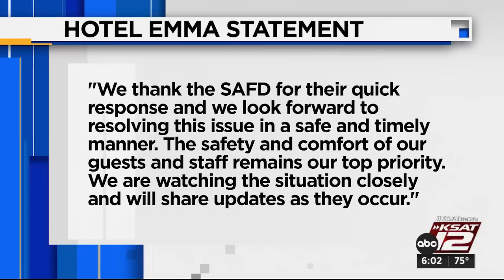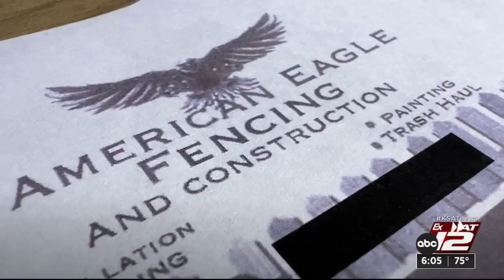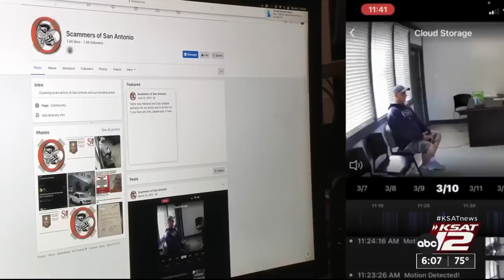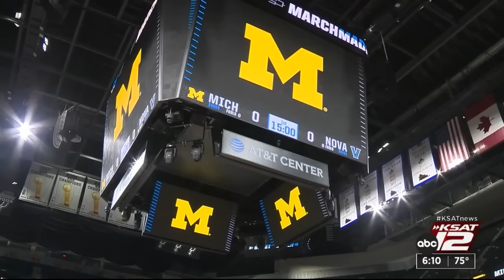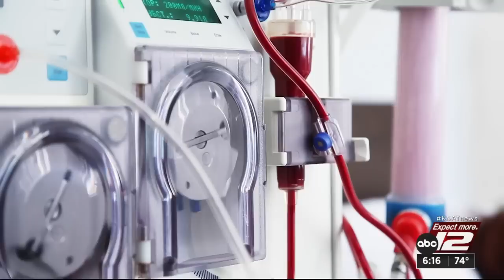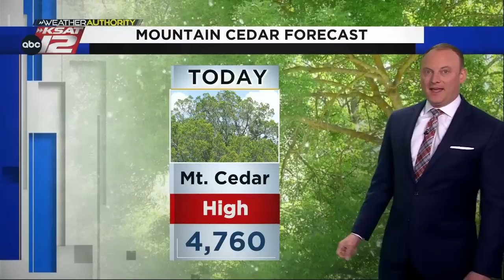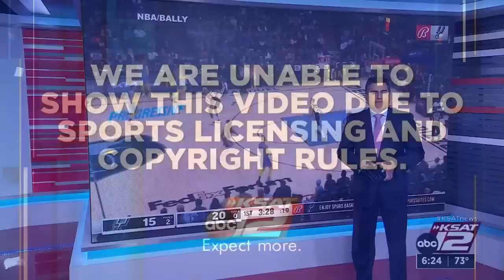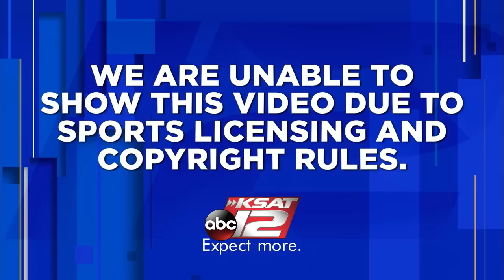KSAT 12 6 O'Clock News : Jan 11, 2023